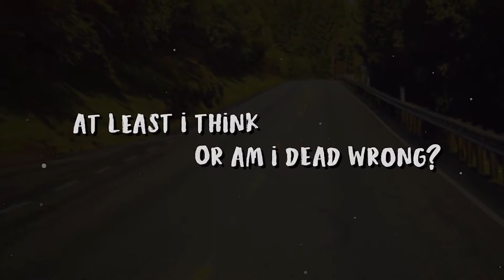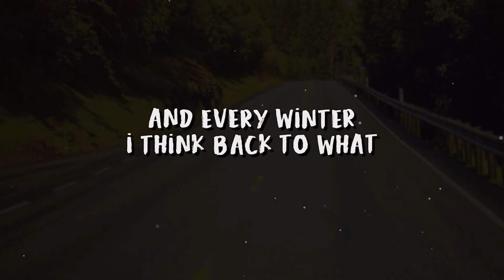Dream - Roadtrip but with Airpod Sound Variations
Dream's 1st song, very pog
Added airpod dying sound variations to the song because why not